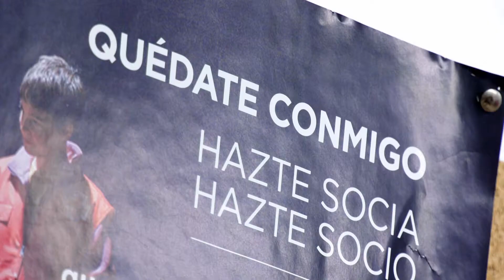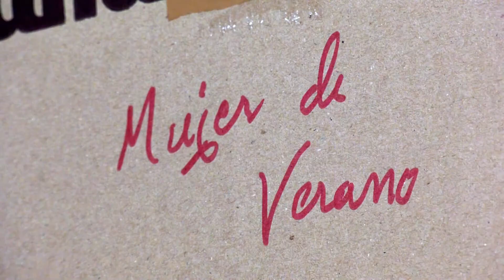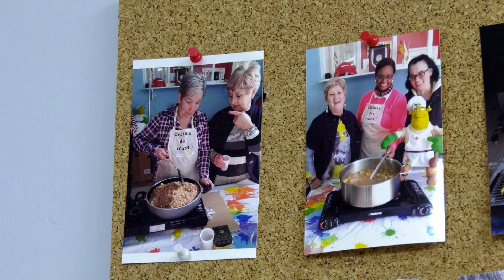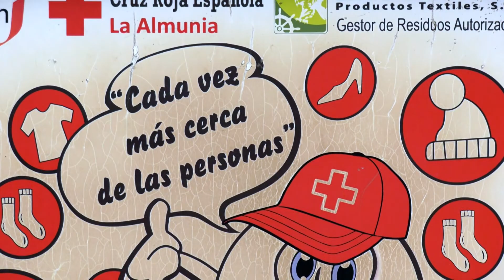150 aniversario de la Cruz Roja | Territorio Vivo ATV 391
Aragón cuenta con más de 50.000 socios y más de 10.000 voluntarios de Cruz Roja. Participación y trabajo que ha permitido sacar adelante durante estos más de 150 años todos sus proyectos.

No te pierdas nuestro programa, sábados y domingos a las 19:50 en Aragón TV.